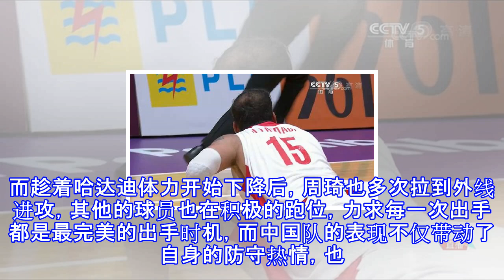中国球员犯规，姚明却在场边笑了起来，几分钟后才知道姚明多厉害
中国球员犯规，姚明却在场边笑了起来，几分钟后才知道姚明多厉害 北京时间，中国男篮以84:72战胜了不可一世的伊朗男篮，时隔多年再次拿下了亚运会男篮冠军，不得不说，今天中国队的表现真的非常不错，每一个球员都在尽力的拼抢，进攻，防守，能够赢下伊朗可以说是整个团队的发挥，然而在比赛还未结束之前，却出现了这样一幕。比赛进行到了第三节的时候，在中国队的一次防守中，哈达迪强吃中国队内线，并且在受到包夹的时候造成了犯规，不得不说，哈达迪在内线的威慑力真的非常的强大，而看到这一幕时，场边的姚明却开心的笑了起来，在中国队防守犯规的情况下却笑起来了，姚明这个笑容的确看不懂。然而在比赛继续进行的时候才明白了姚明为何...